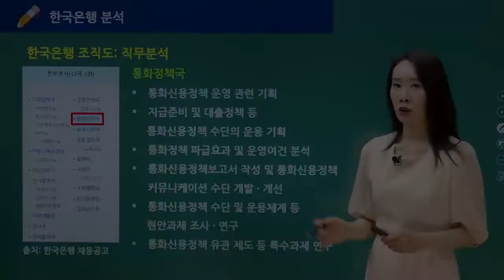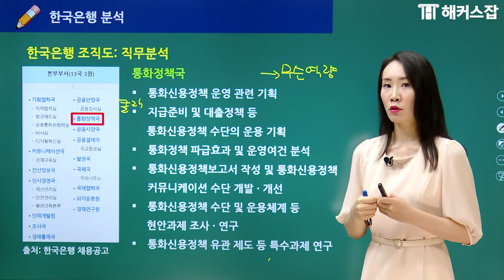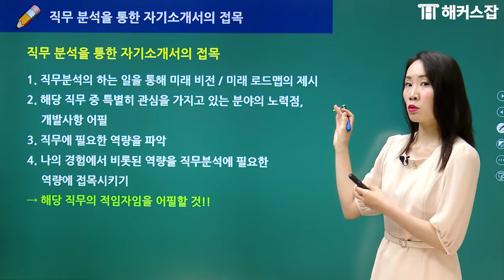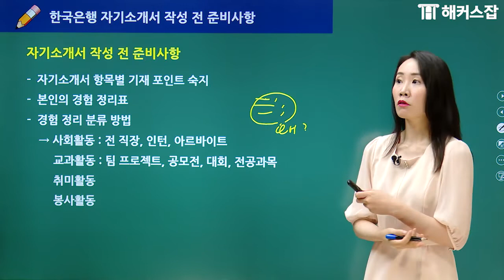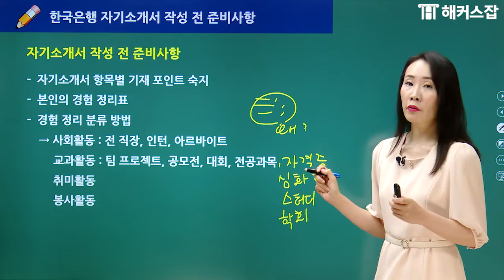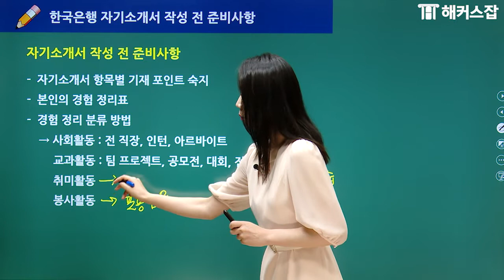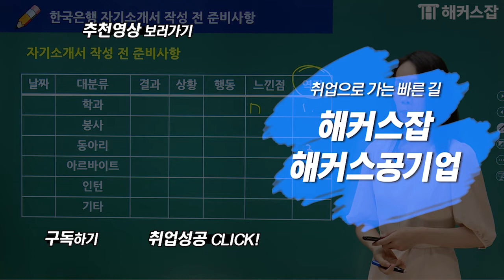한국은행 채용 💼 2023 상반기 한국은행 자기소개서 작성 전 꼭 확인해야 할 3가지!｜해커스잡 심연은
한국은행 자소서/직무분석 강의 풀 영상 보러가기

2023 상반기 한국은행 합격하고 싶다면?
금융감독원 금융 교육 전문가 출신 💼
심연은선생님의 은행 및 금융권 취업 강의 보러가기
금융권 합격패스 하나로 한국은행 채용 완벽 대비하기

지금 해커스잡 유튜브 구독하고
매주 업로드되는 다양한 취업 꿀팁 확인하기 🔍